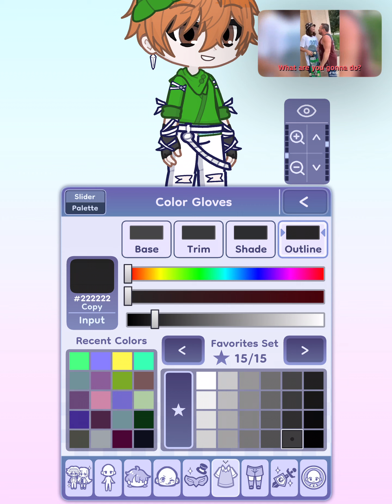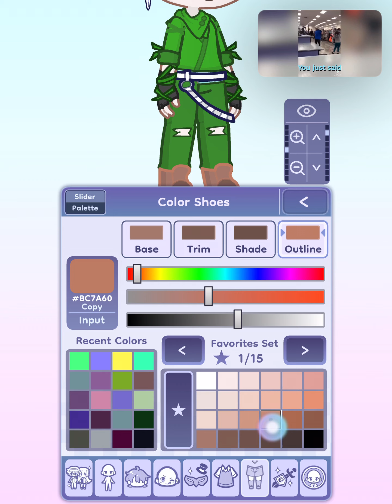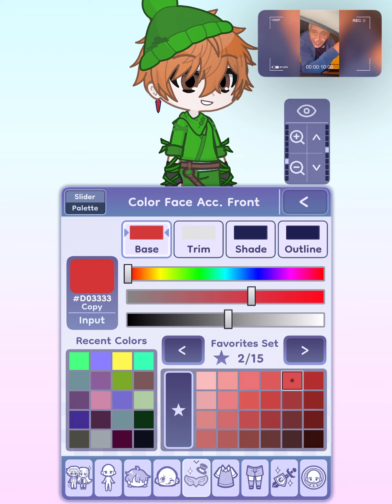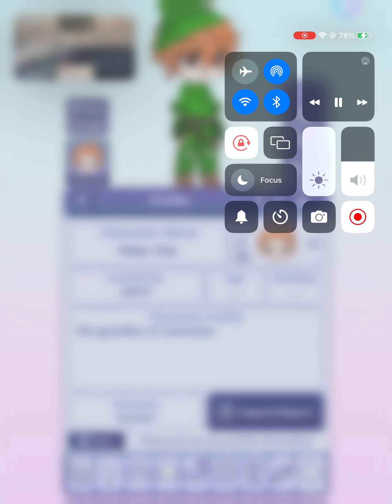“ Making Peter Pan from Jake and the neverland pirates “